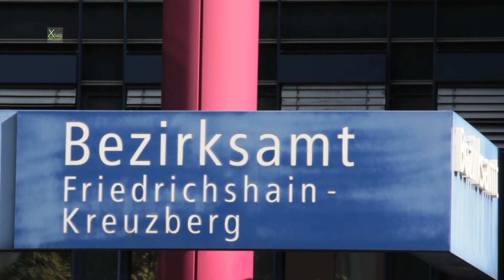XhainAktuell: Personalabbau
XhainAktuell: Personalabbau in Friedrichshain - Kreuzberg - 4:11
Monika Herrmann BÜ90/ Die Grünen

Redaktion, Kamera, Schnitt: Katrin Becker